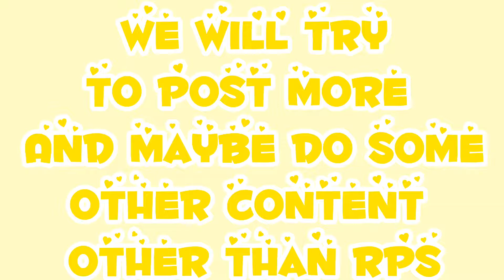WE HAVE A GROUP NOW!! Lxmon sisters 💛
No desc for this vid 💀